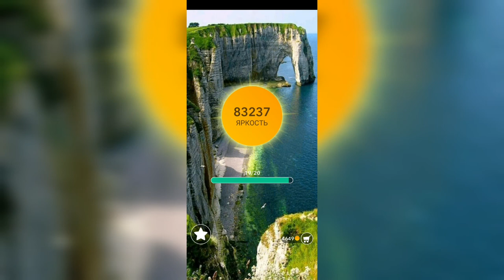Word / Слово Крест: Поиск русского кроссворда / Уровень 2110